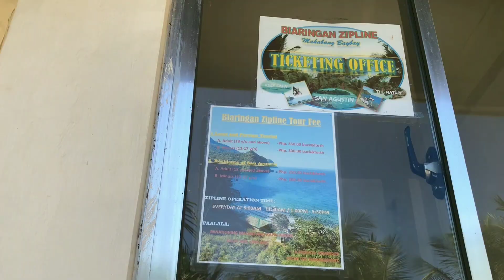MNK 2021 | TOURISM VLOG (BIARINGAN ZIP LINE)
Let us join Ms. e-Mutya ng Kalipayan 2021/Ms. Tourism Ambassadress 2021, Ms. Shazel S. Magayon on her vlog to Biaringan Zipline!